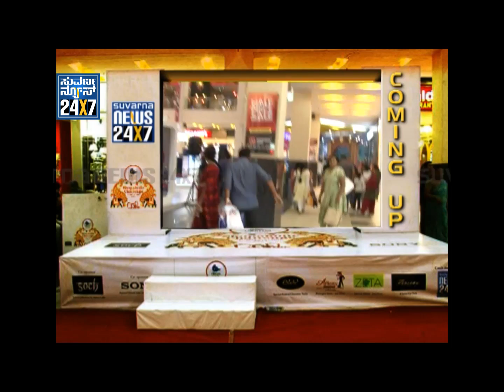Seg 2 - Goal Mall-1 - Crazy shopping - Suvarna News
- 19 October 2011 - GOAL MALL Season 1 - Crazy shopping at "The Forum Value Mall" at Whitefield in Bangalore... Different kind of shopping competition and Reality show... Suvarna News is the media partner for this crazy event... This unique show looks simple, but is very tricky.

Competition rules:
* Each contestant will be given with 5,000/- cash and is asked to spend the money shopping in the mall...
* Each one can visit 8 outlets in this 4 floor mall with a limit of 2 shops in a floor.
* The contestant with more number of items purchased is the winner.

Contestants selection:
* The persons who had shopped in the mall for more than 5 thousand rupees are randomly chosen as contestants..

Contestants:
* Suresh
* Yatish
* Kaushik

Narrator: Ajay Kashyap
concept & Script: Naveen K.
Voice: Guruprasad
Make-up: Subbu
Studio: Gaja
Online Editing: Mahesh
Sound: Shankar Lingaswami
Graphics: Rajan Thapa
Cameramen: Ateeq, Kencha and Ravi
Editing: Ramesh
Program Co-ordination: Anil Bharadwaj
Producers: Srikanth Shankarghatta & Girish K.
Program Producer: Naveen K.

For Goal Mall Season 2 (27 October 2011)